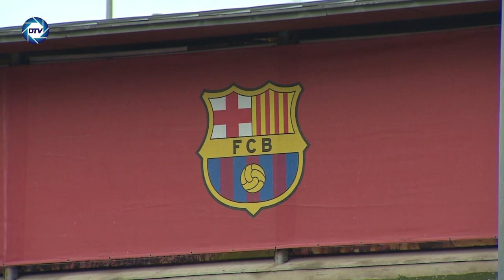Abogados opinan del CASO NEGREIRA:"Un año sin Champions a cambio de MANIPULAR 17 LIGAS... si fue así